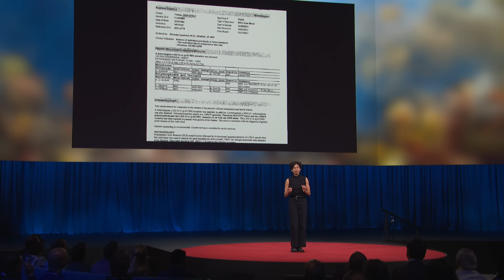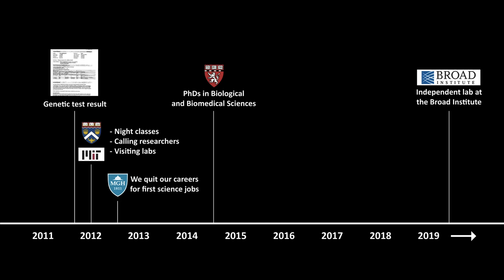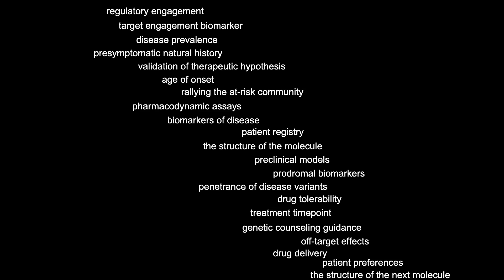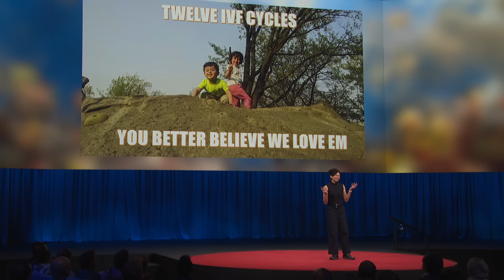My Quest to Cure Prion Disease — Before It’s Too Late | Sonia Vallabh | TED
Biomedical researcher Sonia Vallabh's life was turned upside down when she learned she had the genetic mutation for a rare and fatal illness, prion disease, that could strike at any time. Thirteen years later, her search for a cure has led to new insights about how to catch and prevent disease — and how to honor our grandest, most mysterious inheritance: our brains.

Follow TED!